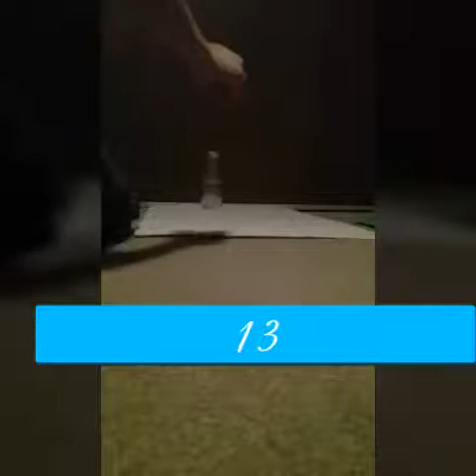Bottle Flips!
"...I tried so hard, And i got so far!.."